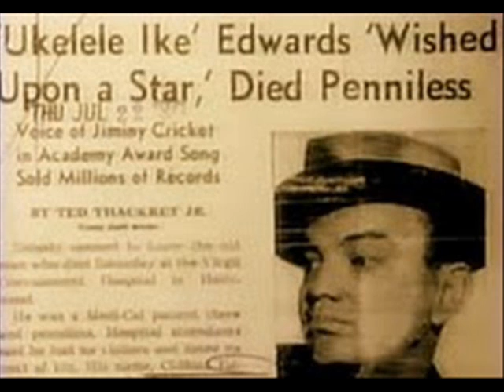Cliff Edwards - Dinah 1925 Ukulele Ike Slideshow photos Carolina Dixie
Pathe 025164 - Recording Date: 12-1925 - Peaked on US music charts at # 5 in 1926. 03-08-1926.
Cliff Edwards (June 14, 1895 -- July 17, 1971), also known as "Ukelele Ike", was an American singer and voice actor who enjoyed considerable popularity in the 1920s and early 1930s, specializing in jazzy renditions of pop standards and novelty tunes. He had a number-one hit with "Singin' in the Rain" in 1929. He also did voices for animated cartoons later in his career, and is best known as the voice of Jiminy Cricket in Walt Disney's Pinocchio (1940).